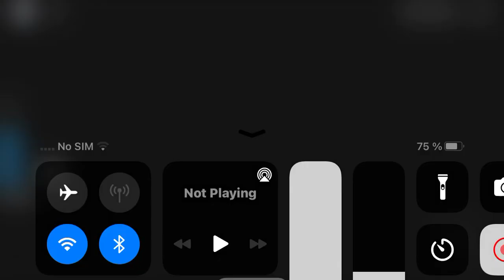NEW INSOLENCE DELTA (?) JUMPSCARE! Game by me